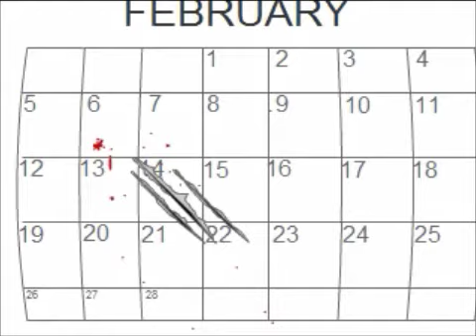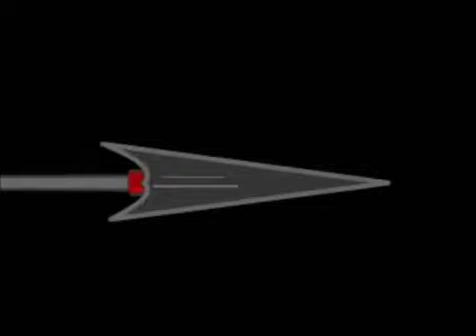Emika - Drop The Other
Video: Cupid's Last Stand